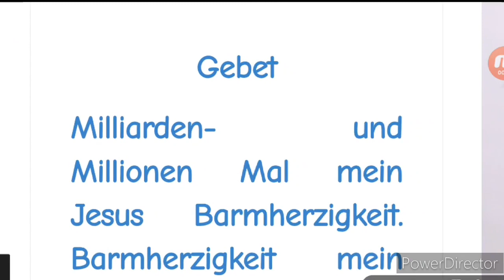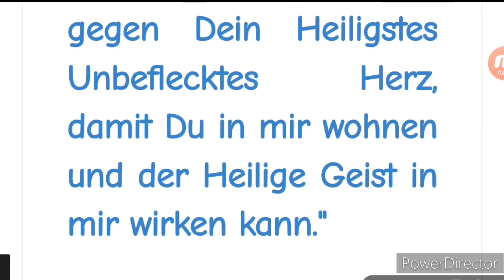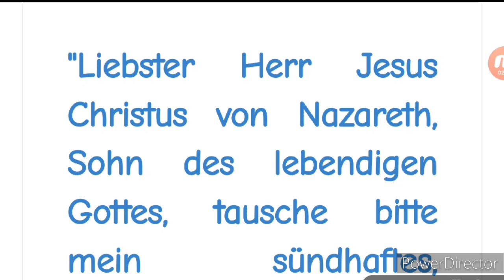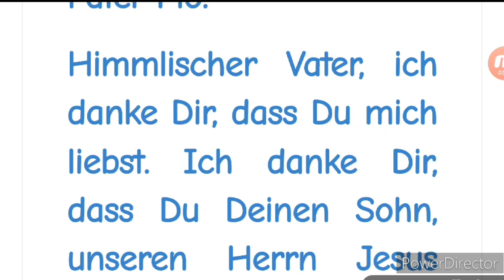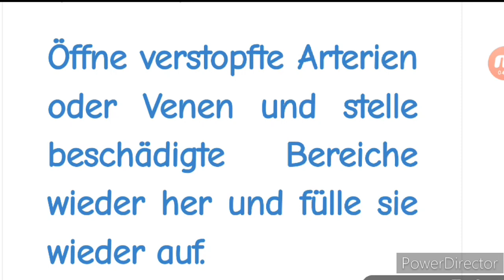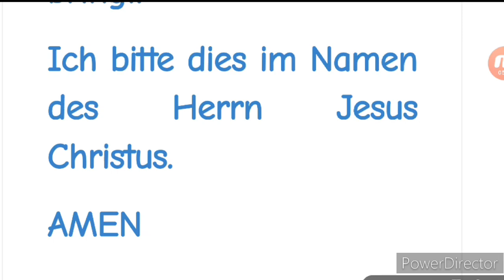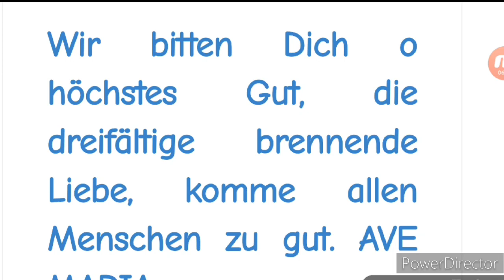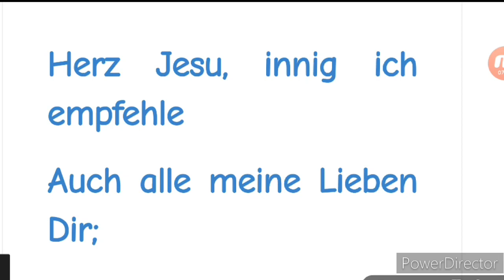STELLVERTRETEND REUE ERWECKEN FÜR ALLE STERBENDEN